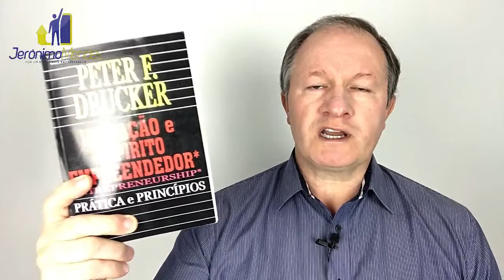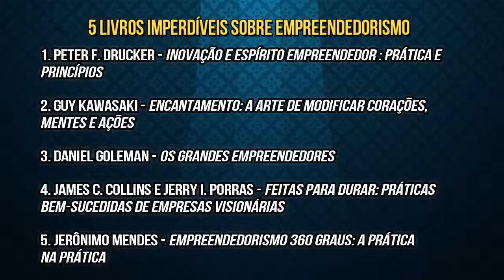Livros de Empreendedorismo [ Os 5 melhores livros sobre o assunto ]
Existem livros comuns e livros indispensáveis de empreendedorismo. Alguns não fazem a menor diferença na sua vida, mas alguns são capazes de acender a chama que falta para você se tornar um empreendedor de sucesso.

Sou apaixonado pelo assunto e já li mais de 30 livros de empreendedorismo a respeito e conheço o conteúdo de cada livro publicado no Brasil. Gosto muito de compartilhar dicas, principalmente de livros, que podem ajudá-lo a construir um negócio de sucesso.

Os 5 livros de empreendedorismo aqui mencionados são clássicos indispensáveis da literatura de negócios com foco em empreendedorismo, portanto, vale a pena ler e ter na sua biblioteca particular.

Espero que você goste e que isso o ajude a consolidar a ideia de construir o seu próprio negócio por meio de experiências e exemplos de empreendedores que fizeram história.

| Lá você vai encontrar mais de 400 artigos sobre coaching, empreendedorismo, liderança e gestão de negócios, escritos para o seu desenvolvimento pessoal e profissional. Vale a pena conferir!